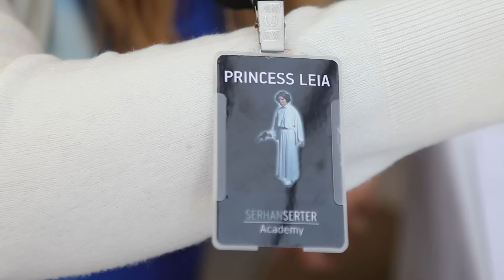Serhan Serter Academy - Düğün Fotoğrafçılığı Atölyesi- Kasım 2015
Kasım 2015 dönemi, 4 günlük düğün fotoğrafçılığı atölyesi klibi.